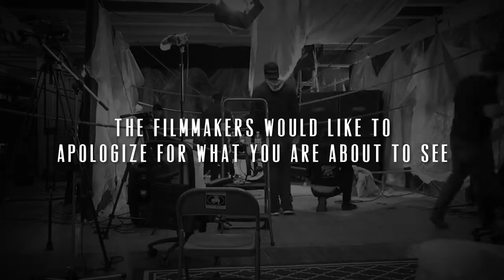Behind The Scenes of: Darkness Divided "Back Breaker" Music Video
Darkness Divided "Back Breaker" is from their self titled album available now.

Catch Darkness Divided on tour now:

My Enemies & I + DIVISIONS
4/8/2016 - Albuquerque, NM @ The Co-Op
4/9/2016 - Mesa, AZ @ The Underground
4/10/2016 - Van Nuys, CA @ White Oak
4/11/2016 - Anaheim, CA @ Chain Reaction
4/13/2016 - Santa Cruz, CA @ Catalyst Club
4/14/2016 - Sacramento, CA @ Cafe Colonial

Solo
4/16/2016 - Salt Lake City, UT @ The Loading Dock
4/17/2016 - Grand Junction, CO @ Thunderstuck Valley
4/18/2016 - Co Springs, CO @ Black Sheep
4/19/2016 - Denver, CO @ Moon Room
4/21/2016 - Lubbock, TX @ Jake's
4/22/2016 - San Antonio, TX @ The Rock Box
4/23/2016 - Lake Charles, LA @ Centerstage
4/24/2016 - Atlanta, GA @ Under The Couch
4/26/2016 - Miami, FL @ Zingular
4/27/2016 - Orlando, FL @ Backbooth
4/28/2016 - Jacksonville, FL @ Jack Rabbits
4/29/2016 - Florence AL  @ The End Theater
4/30/2016 - Nashville, TN @ Rocketown

Come and Rest + Death Of An Era
5/1/2016 - Dayton, OH @ Rockstar Pro Arena
5/3/2016 - Pittsburgh, PA  @ Hard Rock Cafe
5/4/2016 - Providence, RI Firehouse 13
5/6/2016 - Poughkeepsie, NY @ The Chance
5/8/2016 - Florence MA @ American legion
5/11/2016 - Lakewood, OH  @ The Foundry
5/12/2016 - Warren, MI @ The Ritz
5/13/2016 - Chicago, IL @ Subterranean
5/14/2016 - La Crosse, WI @ The Warehouse
5/15/2016 - St. Louis, MO @ Fubar

Behind The Scenes footage provided by: Don Estavon & Gerard Mora